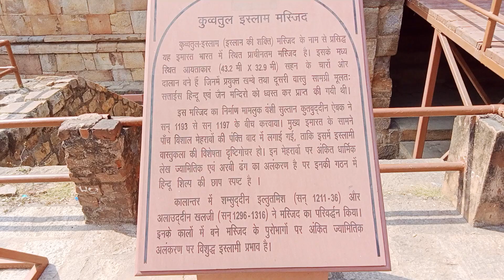कुब्बत उल इस्लाम मस्जिद, महरौली दिल्ली में, Delhi tourism